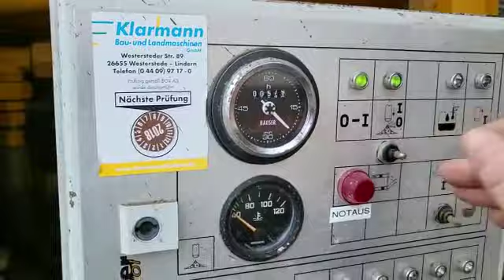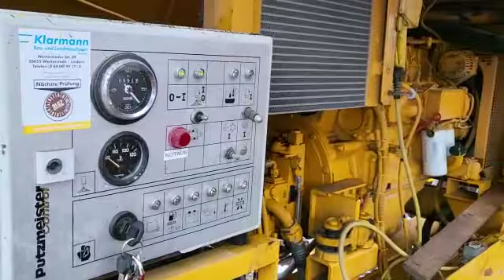2008 Putzmeister BSA 1409 D pump concrete beton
PRODANO/VERKAUFT/SOLD